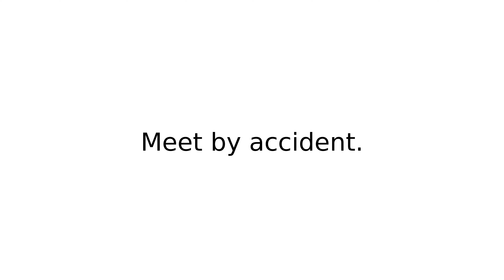run into II